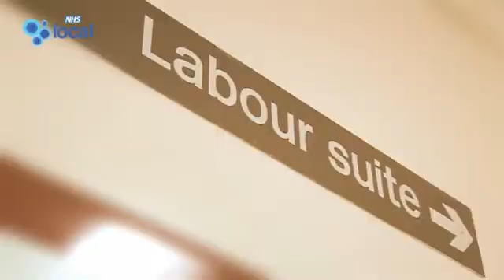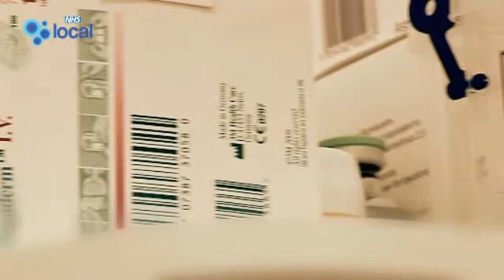What is an epidural?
Dr David Robinson, consultant obstetric anaesthetist at Warwick Hospital maternity unit, explains that there are various types of epidural.

This type of pain relief should not painful. Once the anaesthetic has numbed the area in which the needle is inserted, women should only feel a pushing sensation or pressure.

The anaesthetist should explain the different types that are available.